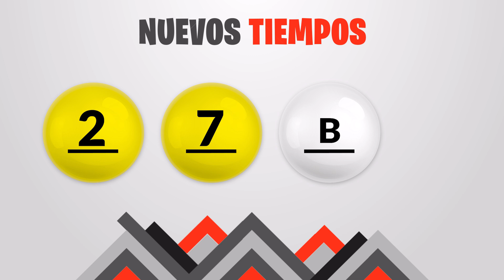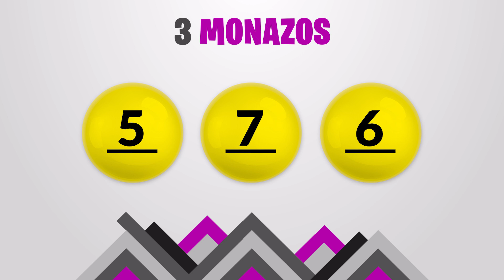Sorteo 7:30PM Nuevos Tiempos y 3 Monazos NOCHE del jueves 3 de agosto del 2023